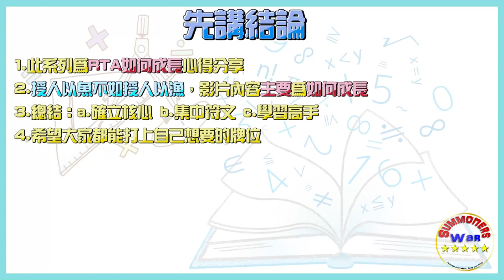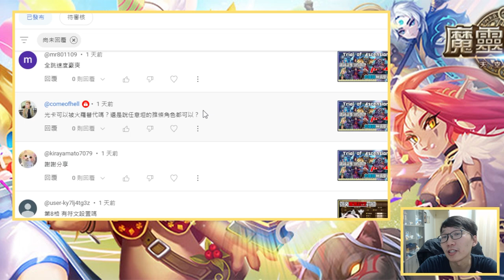【RTA筆記】想進步該做的三件事？初入RTA該注意些甚麼呢😵要結算啦趕快拚排名囉📈 | 魔靈召喚 Summoners War | 魔靈小教室